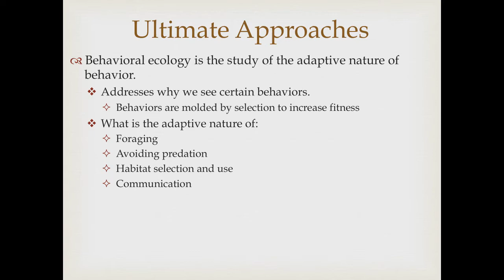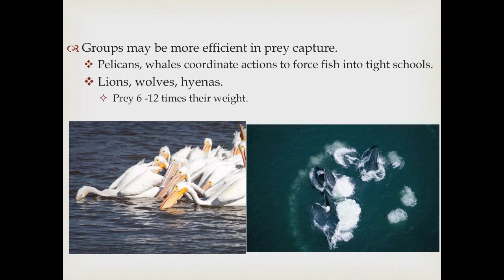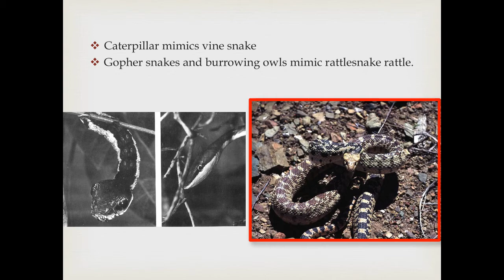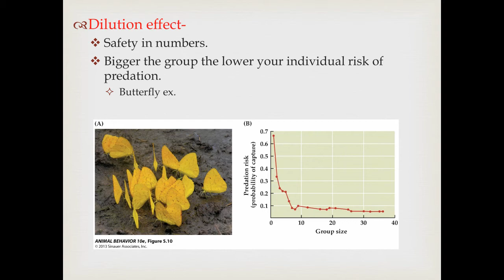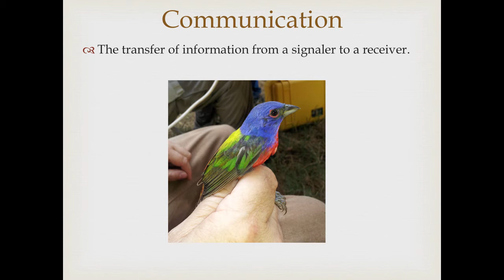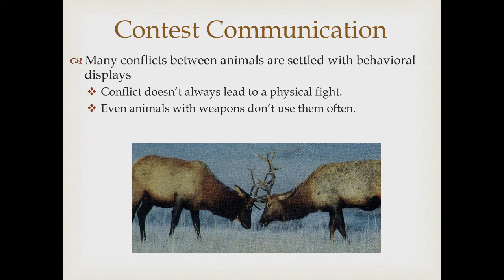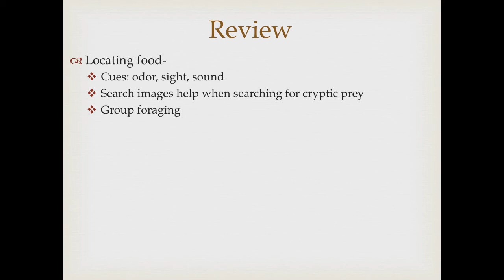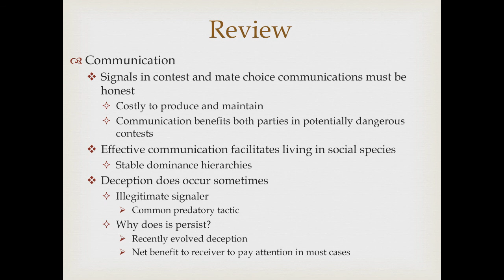AFF, Behavior 2 of 3